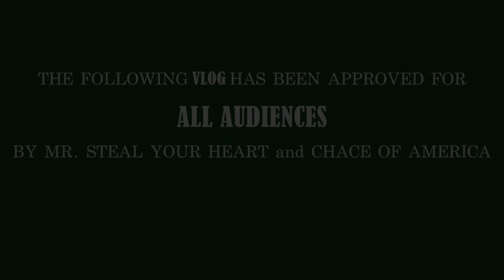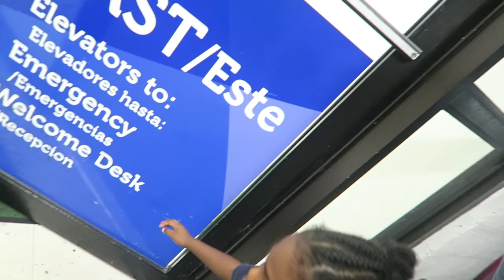VLOG 64. Chace heart rhythm issue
New Vlogs Drop Every Monday // Wednesday & Fridays